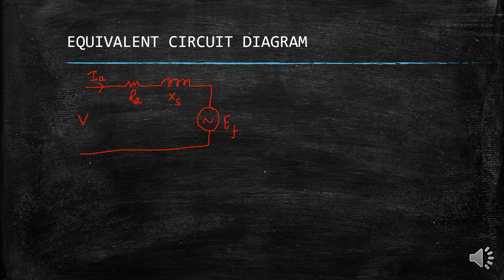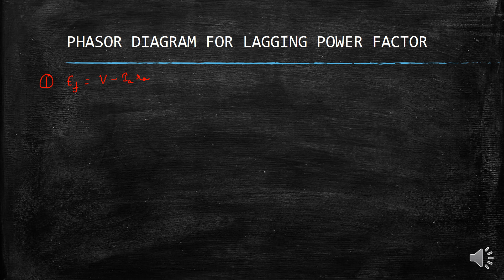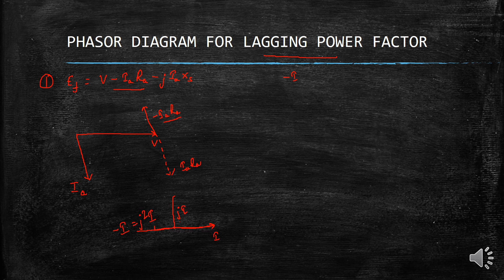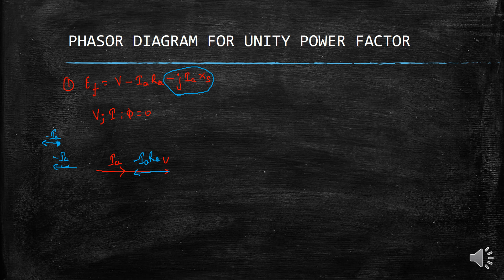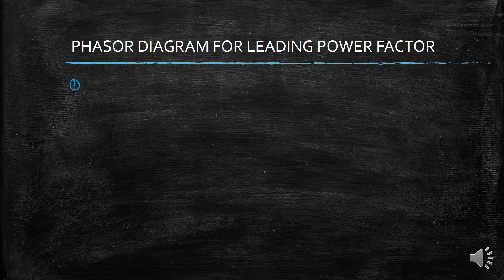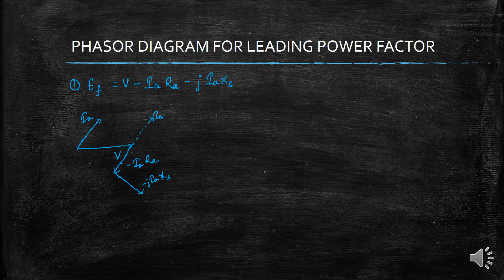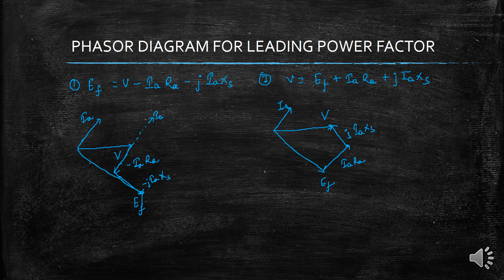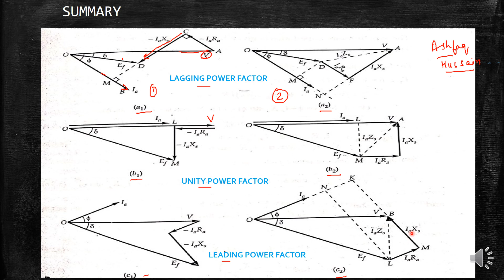#02 LEC SYNCHRONOUS MOTOR CYLINDRICAL ROTOR EQUIVALENT CIRCUIT DIAGRAM AND PHASOR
LECTURE -2 IN SERIES OF SYNCHRONOUS MOTOR
PHASOR DIAGRAM FOR LAGGING, UNITY AND LEADING POWER FACTOR